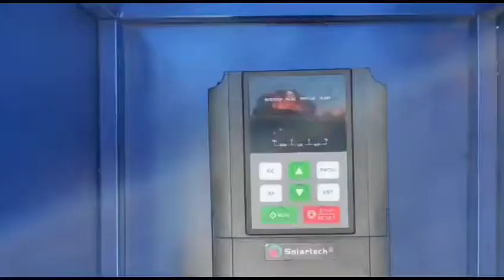Bomba de 2 CV com energia Solar em São Gabriel BA